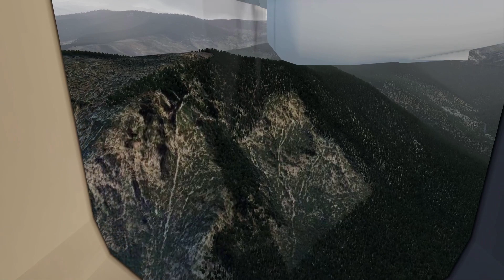LES CAPITALES PAR ORDRE ALPHABETIQUE TAKE OFF AMSTERDAM LANDING ANDORRE EN AIRBUS A330 & TWIN OTTER